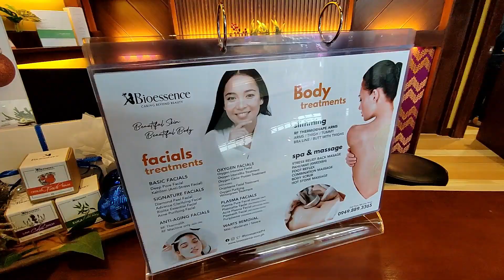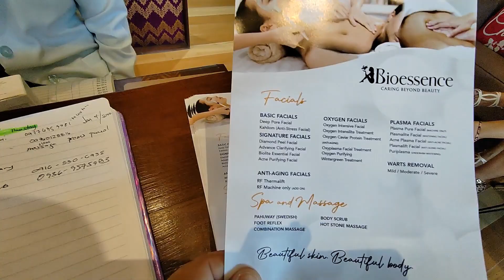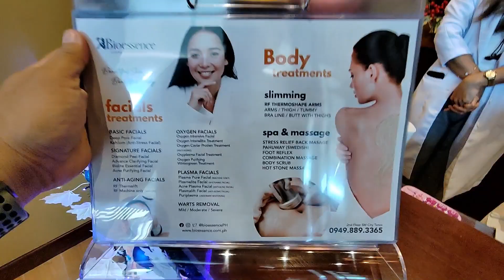BIOESSENCE SM TANZA / IM TRYING THE PHP700 FULL BODY MASSAGE